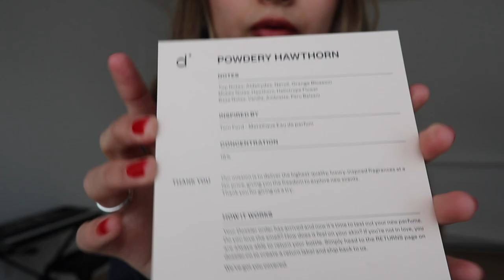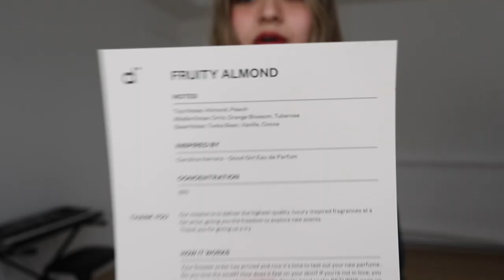get ready with me for New York :D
MAGNUS LUDVIGSSON
Late Night Thoughts

HARA NODA
Night Swimmer

SVEN LINDVALL, DANIEL FRIDELL
Wurst Ever

HARA NODA
Northern Constellations

MARTIN LANDSTRÖM, GUSTAV LUNDGREN
Paris in the Rain

WENDY MARCINI
It's Your Smile

DUKE HERRINGTON
The Berlin Connection